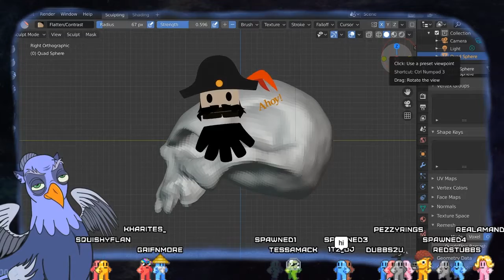Grif's Take on Unicorns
Unicorns are such a pain in the butt.  Let me tell you why.

Editing by Rabbit

Are you patronizing me?